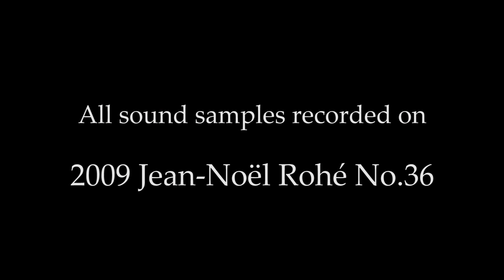Jean Noel Rohe, guitar maker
MY NEW BOOK NOW READY TO ORDER!!
Links to all equipment and accessories I use at the bottom of this description.

I met my guitar maker earlier this year. A very likeable man, and very likeable guitars too! Have a look around his workshop!

Paid links

Guitar accesories I use;

nail paper

Recording equipment and software I use;

Video editing equipment and software I use;

adobe premiere elements
sd cards
Camera 2